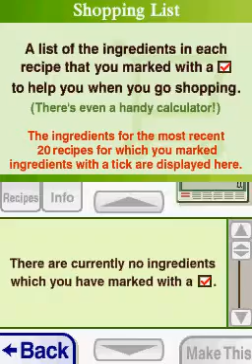Cooking Guide Can't Decide What to Eat Chopping Onions